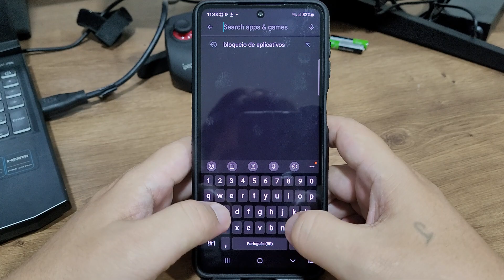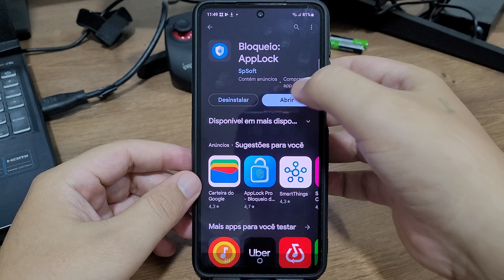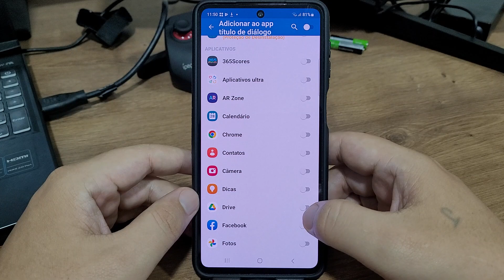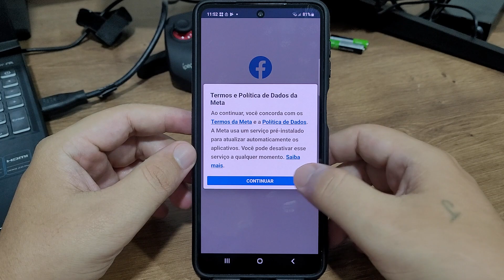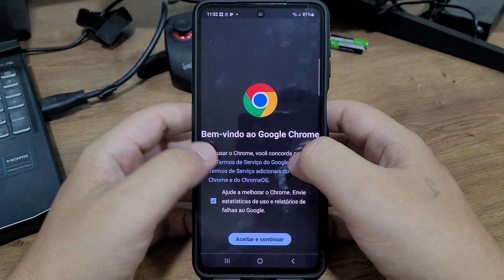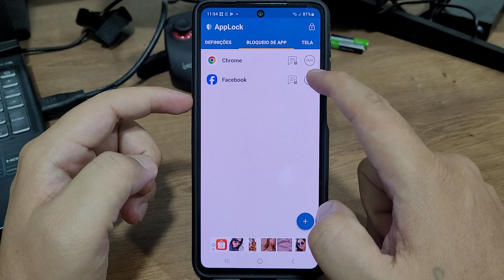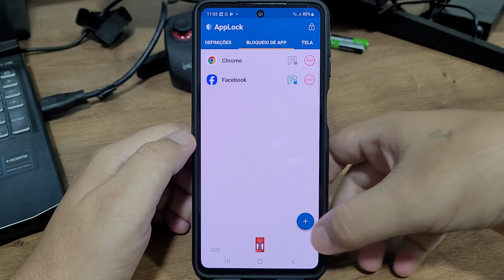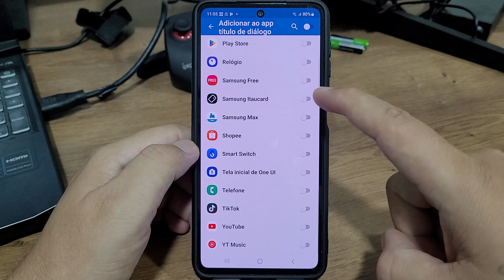Como bloquear aplicativos no Samsung M53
Fala pessoal!! vou mostrar passo a passo de como bloquear aplicativos no Samsung M53

★ LINK ONDE COMPRAR:
★Moto G60